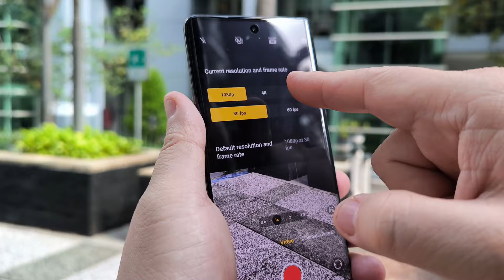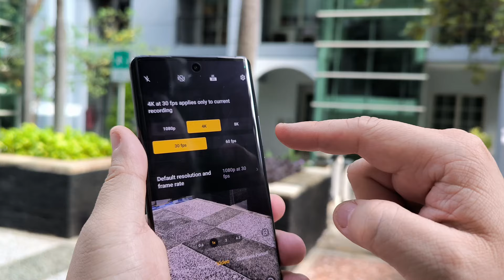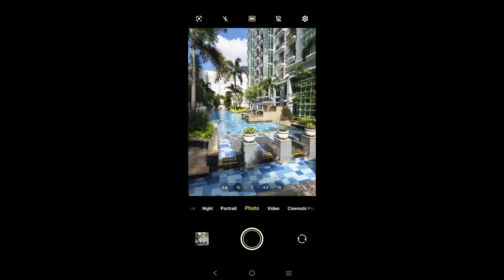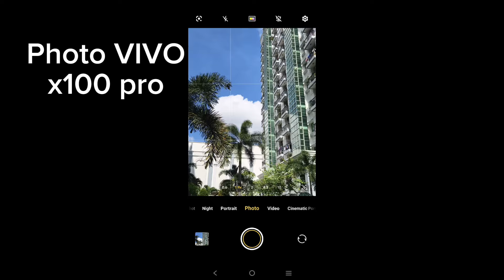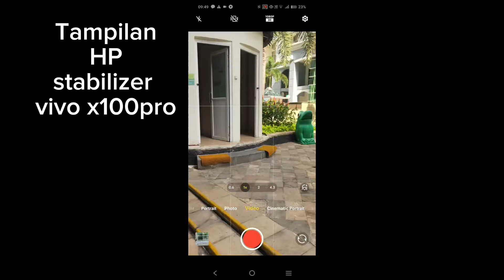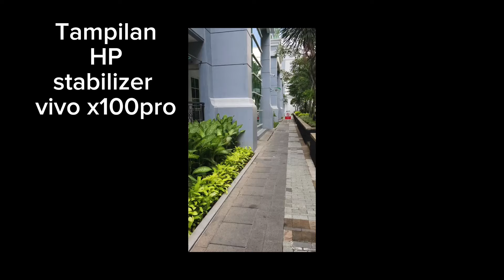Vivo x100pro cameranya gila banget lari pun aman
vivo x100pro hasil cameranya gila banget